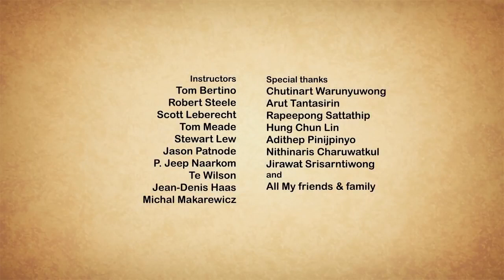Heart Touching Short Film Animation Take Me Home, by Nair Archawattana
Created and directed by Nair Archawattana, with a collaboration of talented students at Academy of Arts University. A final thesis turned into lighting collaborative project, Take Me Home is a challenging and ambitious project to everyone who was involved.

Tool used
Autodesk Maya
Pixar Renderman
Foundry Nuke
Adobe Photoshop / After Effects / Audition